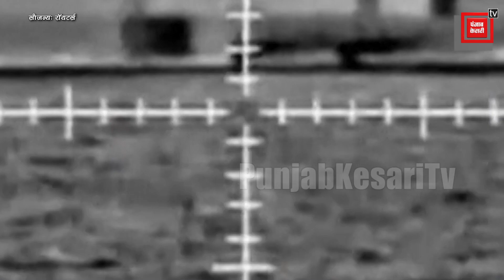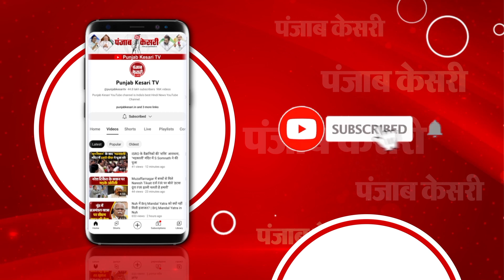समुद्र के सहारे Israel में घुसे थे Hamas के आतंकी, Video आया सामने | Israel Palestine Conflict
समुद्र के सहारे Israel में घुसे थे Hamas के आतंकी, Video आया सामने | Israel Palestine Conflict | Israel Fights Terror